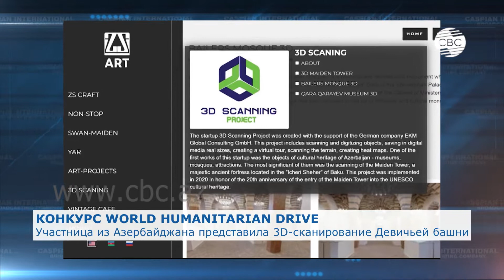Участница из Азербайджана представила 3D-сканирование Девичьей Башни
World Humanitarian Drive объявил победителей конкурса «Борьба против COVID-19». Проект призван подчеркнуть роль людей, чей труд оказался особенно значим в период пандемии.

Всего оргкомитет зарегистрировал более 1600 заявок из 52 стран. В шорт-лист премии вошло 550 проектов в 12 номинациях. В финал прошли 100 проектов из 35 стран, среди них и работа представительницы Азербайджана.